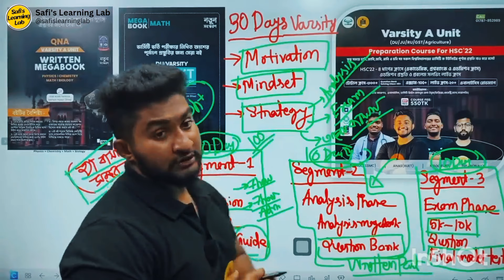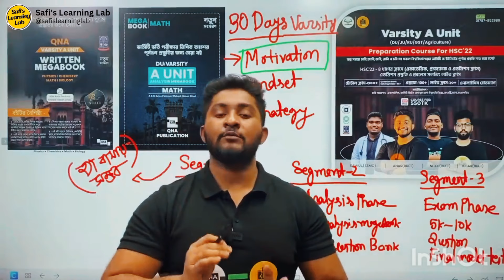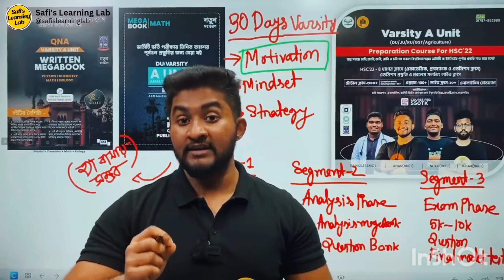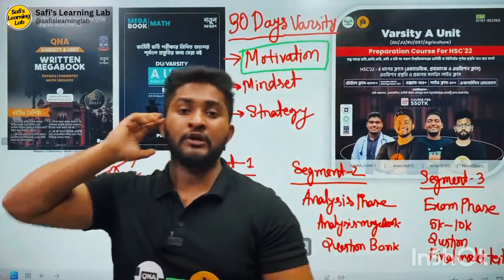দু:খকে শক্তিতে পরিণত করো 😈 - Anas Vai BUET Hard Motivation